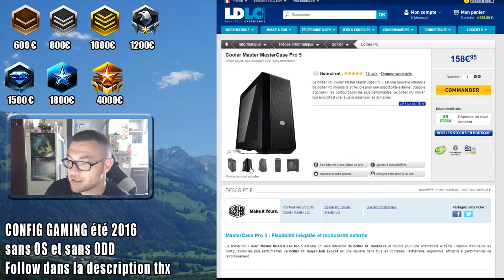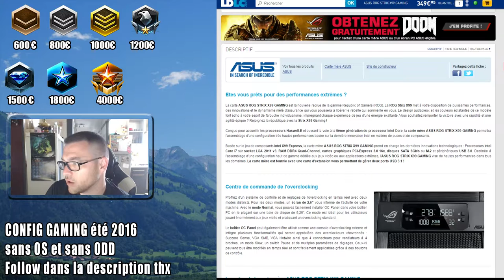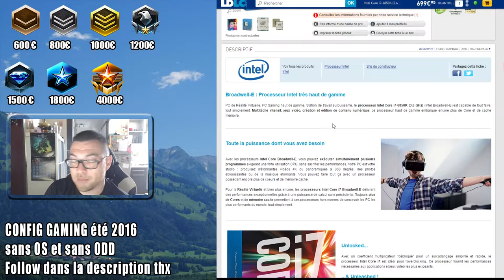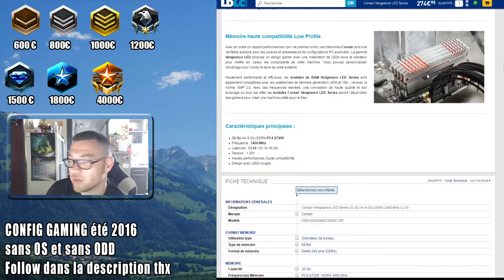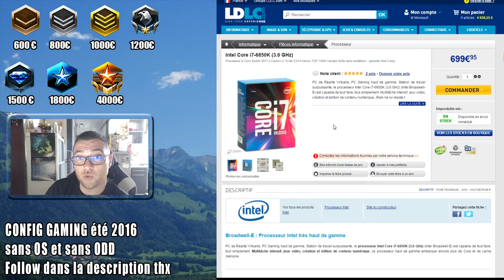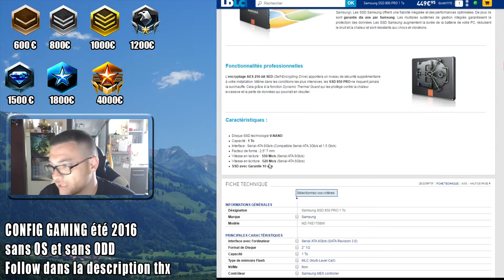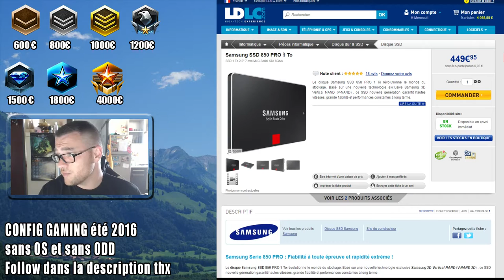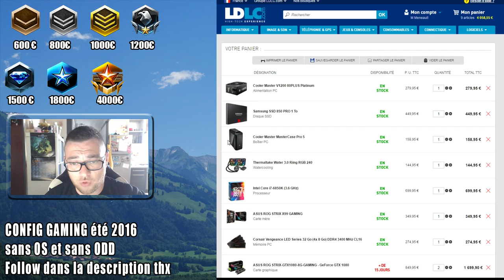Config Pc gaming 4000 euros Grand Master été 2016